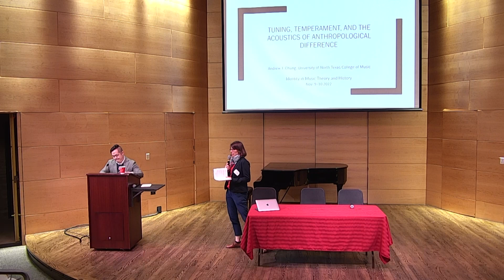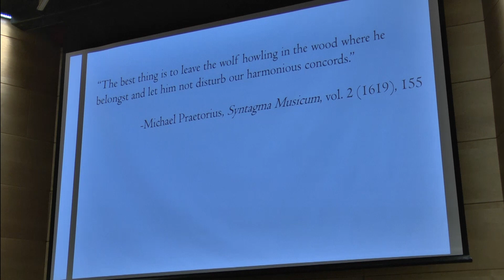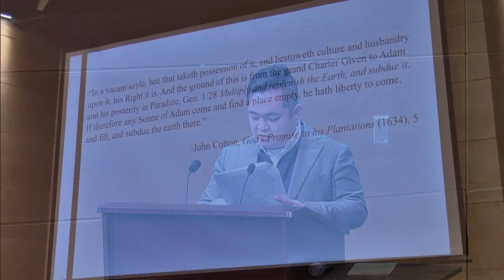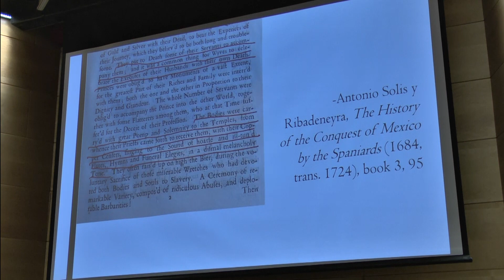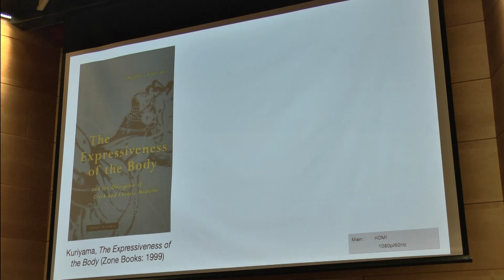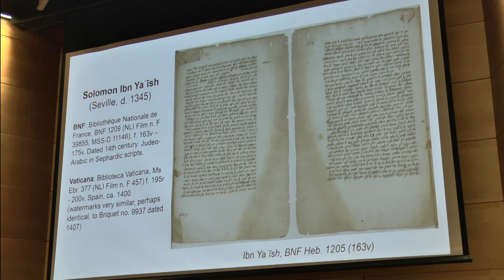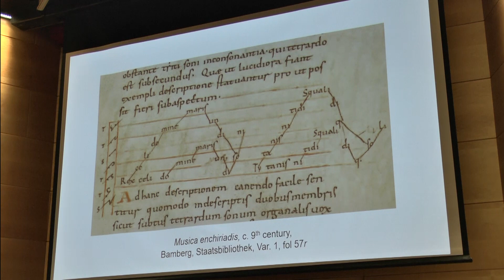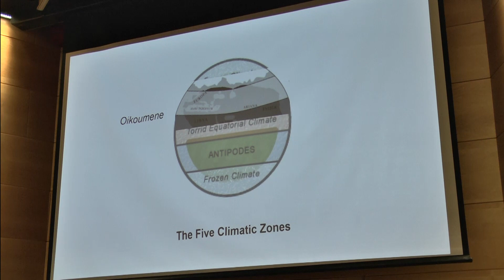AMS Conference Session Two - 11-9-22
Founded in 1934, AMS is a non-profit organization committed to advancing "research in the various fields of music as a branch of learning and scholarship." The 2022 AMS Annual Meeting is a forum for the exploration of music and musicology and is made possible by the support and voluntary service of AMS committee members on the Committee on the Annual Meeting, Program Committee, Performance Committee, and Local Arrangements Committee.